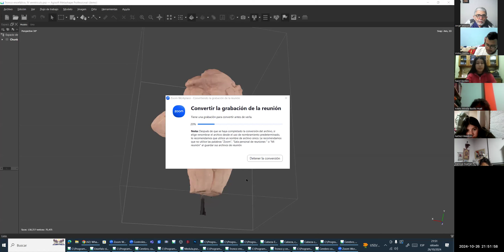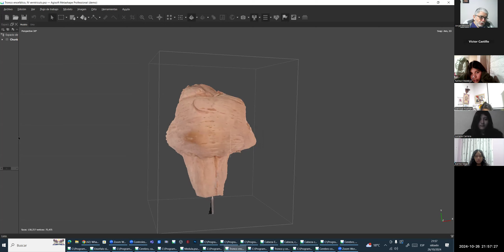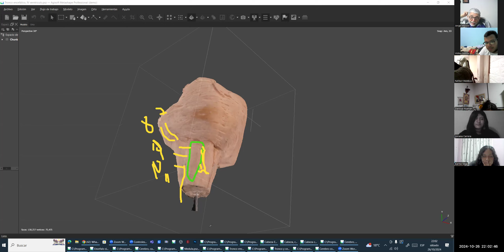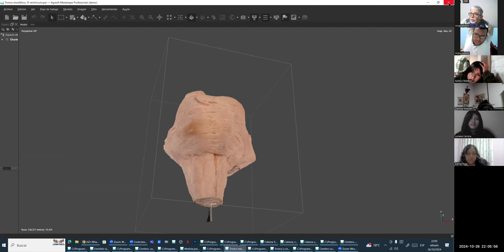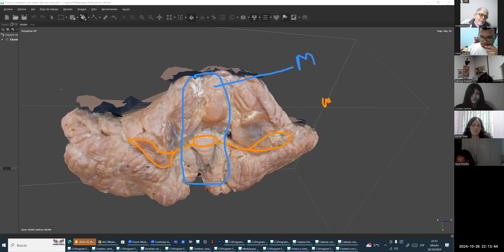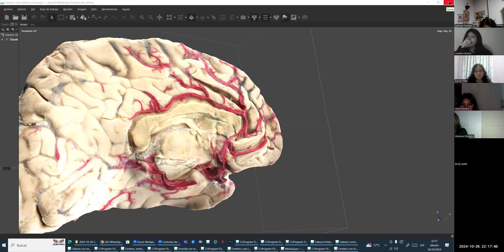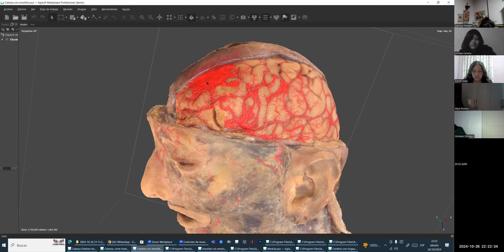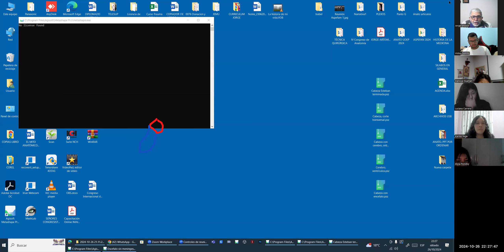Sistema nervioso Enfermería 4